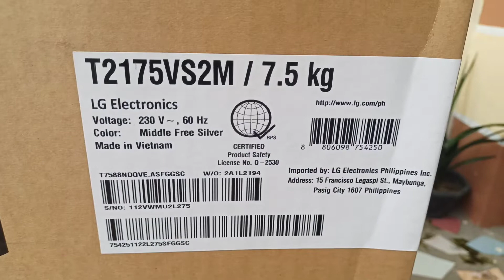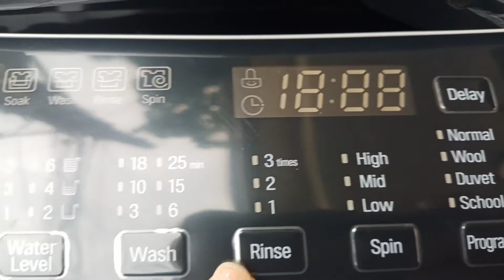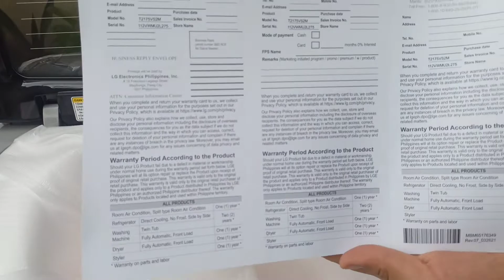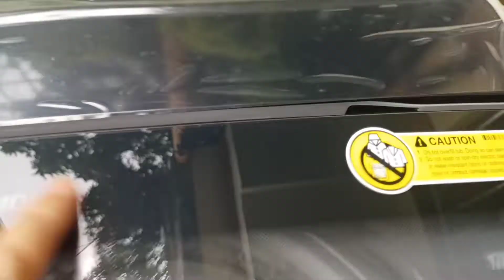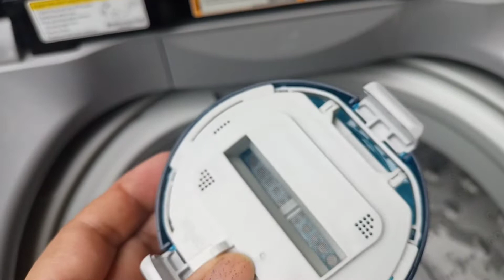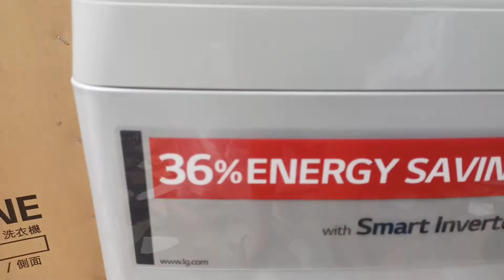LG SMART INVERTER 7.5kgs WASHING MACHINE | Unboxing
This is our new LG top load Smart Inverter washing machine! Price: Php 17, 9999 plus Php 400 delivery charge. This is to replace our 5 year old LG 8kgs top load washing machine to the same brand and less capacity level. The old one we had keeps on showing an error even when the top load cover is closed.